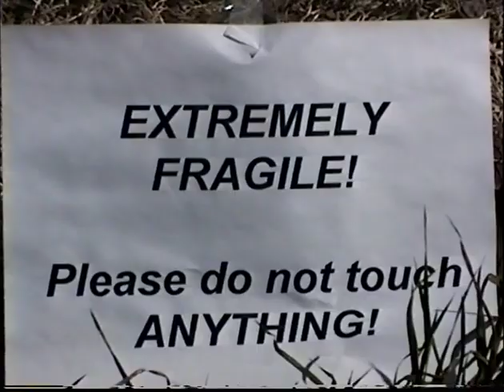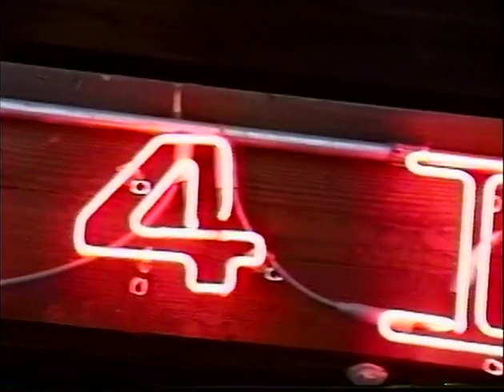Pilchuck Home Videos!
Watch a variety of clips from 1994 at Pilchuck Glass School.

SX.2.94